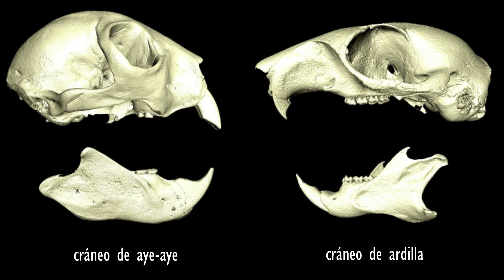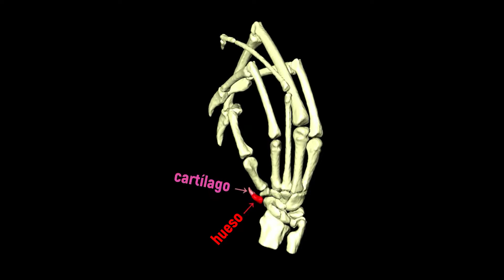Aye-Aye: Voldemort de Madagascar (Daubentonia madagascariensis) | Datos curiosos de animales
El aye-aye (Daubentonia madagascariensis) es verdaderamente uno de los animales más misteriosos de la tierra. Pertenece a la clase de los mamíferos, al orden de los primates, y es la única especie existente de su familia.
En la naturaleza, estos animales viven solo dentro de la isla de Madagascar.